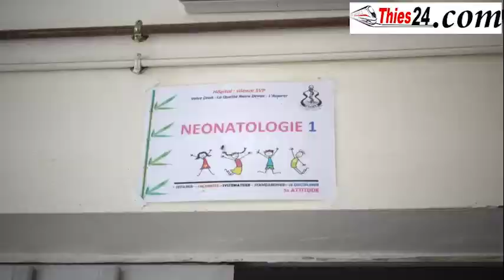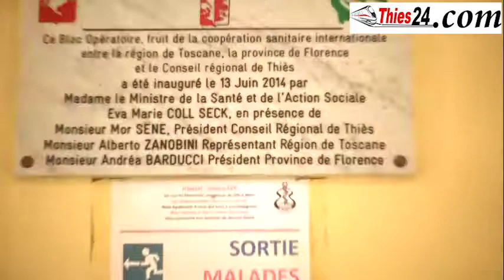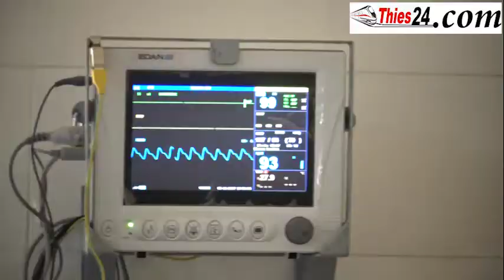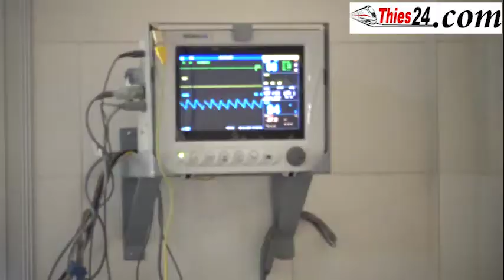Diattara et les partenaires italiens (11-05-2017)